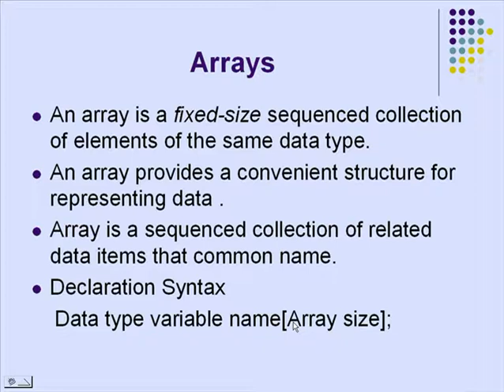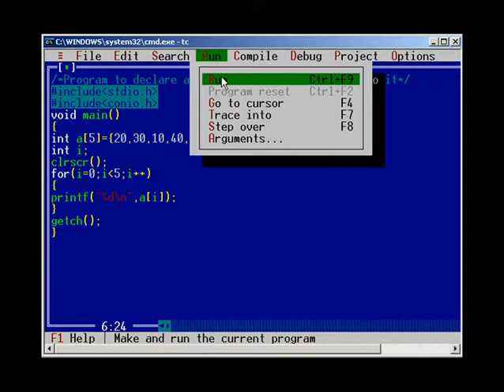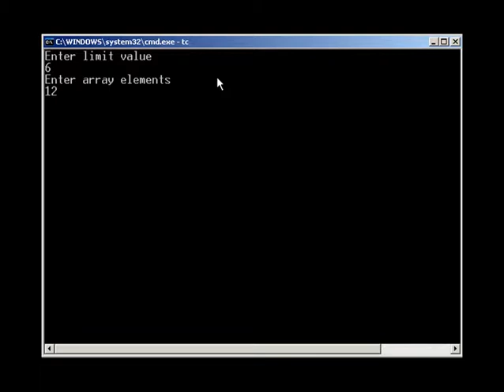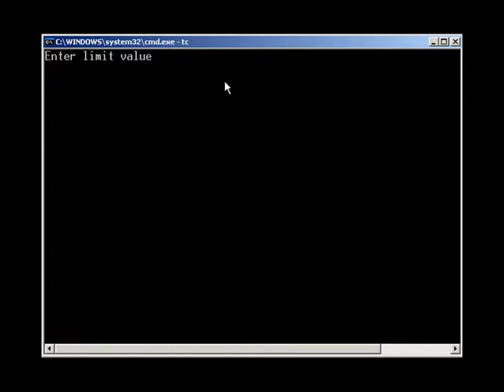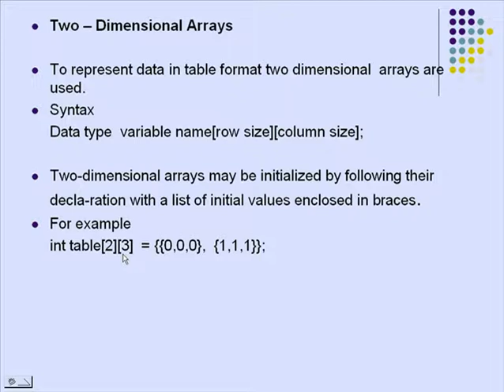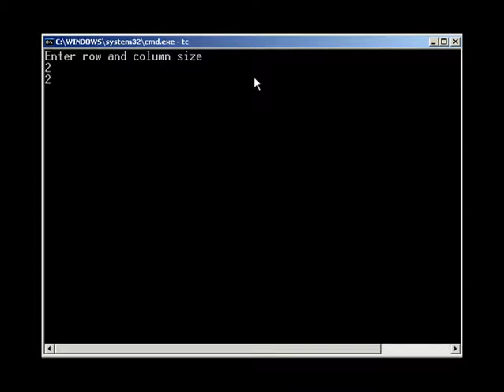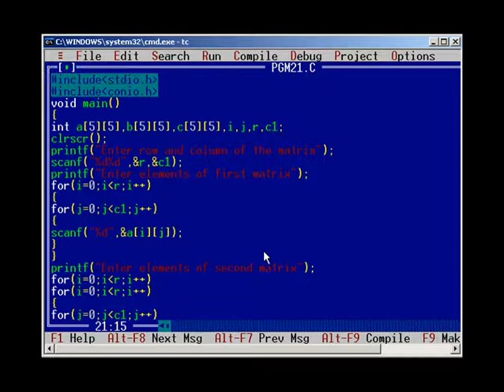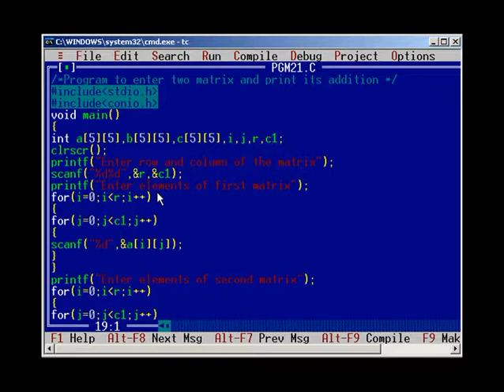C Programming Malayalam 5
CHAPTER  5

Arrays

Types of arrays

One-dimensional

Declaring one dimensional Array

Array declaration

Initializing elements to array

Storing and retrieving values in array

Declaring an Array

Entering n numbers into an Array

& printing it

& sorting it

Two — Dimensional Arrays

Declaring Syntax of two dimensional Array

Initializing elements to two dimensional array

Use of two dimensional Array

Storing and retrieving values in two dimensional array

Entering a matrix and printing it

Entering a matrix and printing

its sum Storing and

retrieving values in two dimensional array

Entering two matrix and printing its sum